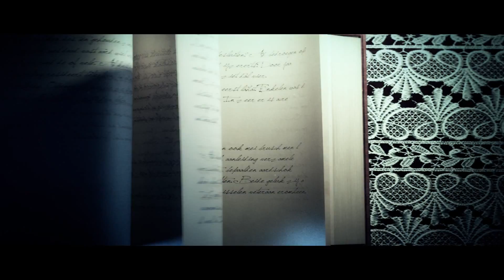"EveryBody" XxXCeGrimmXxXCNMH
"EveryBody" by CeGrimm
Shot and Edited by CarpeNoctemMediaHouseSPF and WayneVision